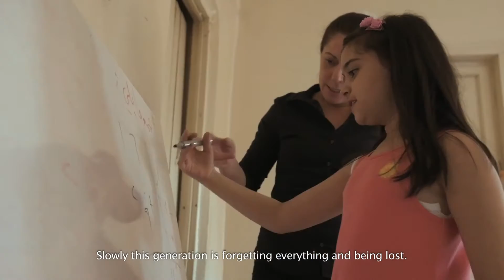Syrian Spillover (Trailer)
Produced by Plus Campaigns and Full Tunes.

Executive Producer: Samuel Doveri Vesterbye.